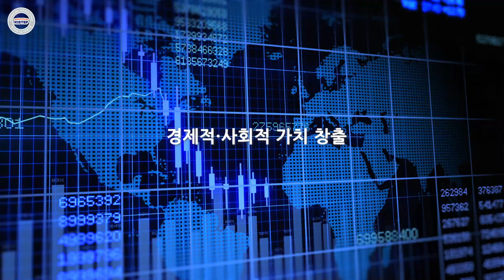[제150회 KISTEP 수요포럼] 예고편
[제150회 KISTEP 수요포럼] 민간 주도 기술사업화와 스케일업 투자전략

주제발표
공성현   한국액셀러레이터협회 사무국장

패널토론
이승준   특허법인 영비 대표
김희태   KAIST 교수
최치호   한국연구소 기술이전협회 회장